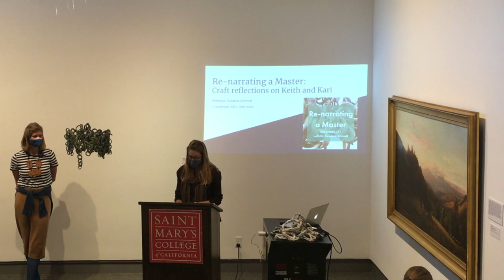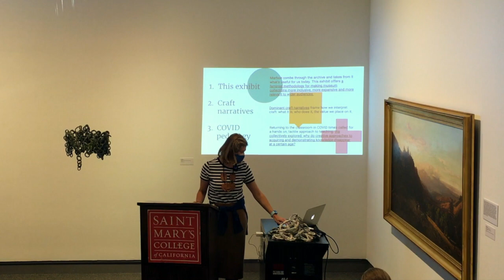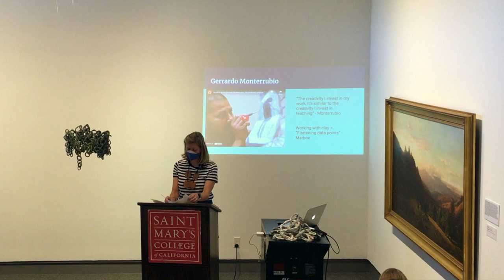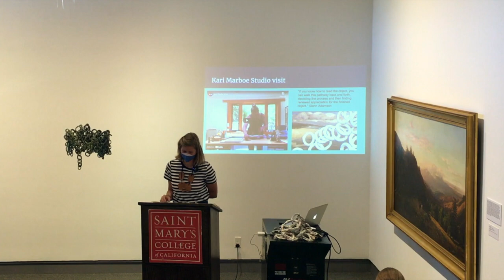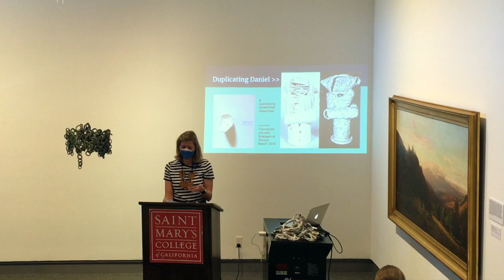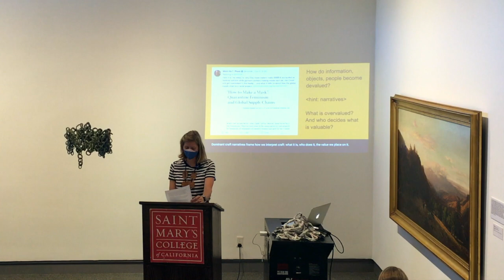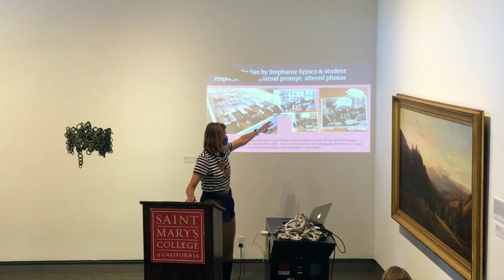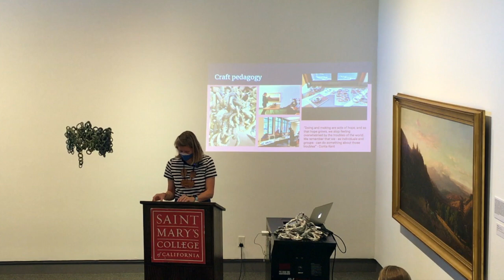Re-narrating a Master: Craft Reflections on Keith + Kari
On December 1st, 2021 Saint Mary's College Museum of Art hosted an afternoon conversation exploring the exhibition Keith + Kari through the research lens of Dr. Suzanne Schmidt.

Suzanne Schmidt is a Visiting Professor in the Justice, Community & Leadership program at Saint Mary's College. Her research examines realist and literary craft narratives and the role of crafting labors in domestic fiction and multi-ethnic American literature.